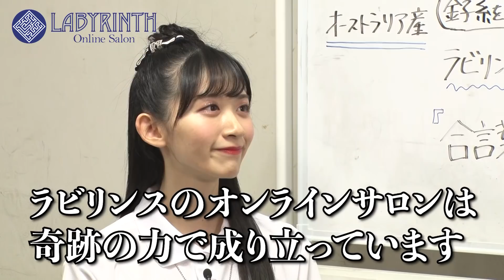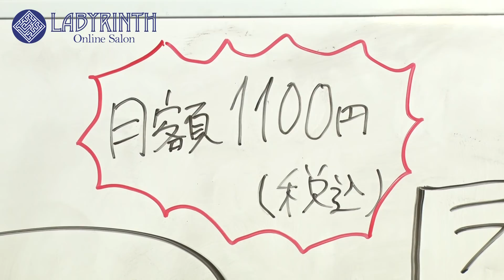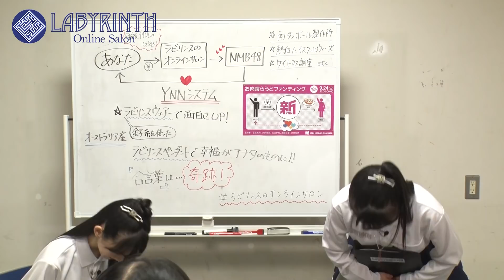ラビリンスのオンラインサロン（奇跡のYNNシステム）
YNNに加入すると幸せになれます！
※ラビリンスペンダントは現在販売しておりません